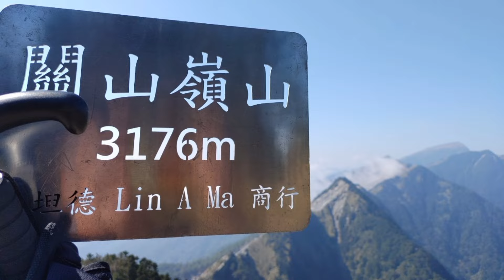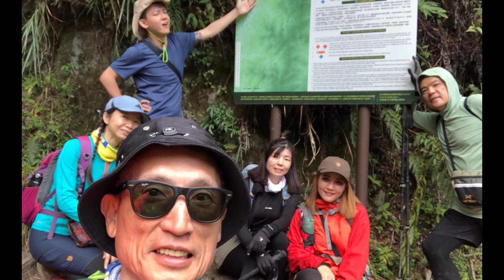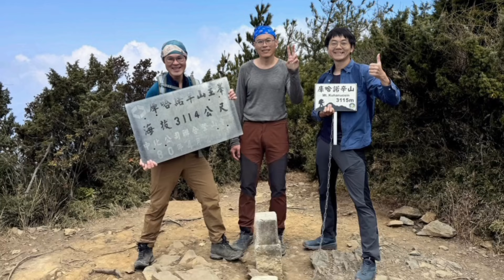亞馬遜高山接駁（非假日自組）南橫三星